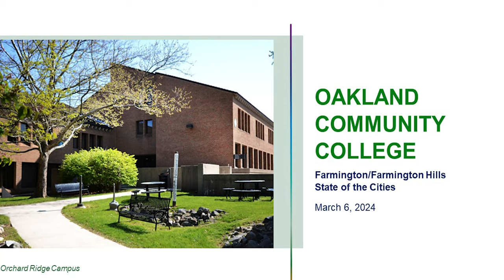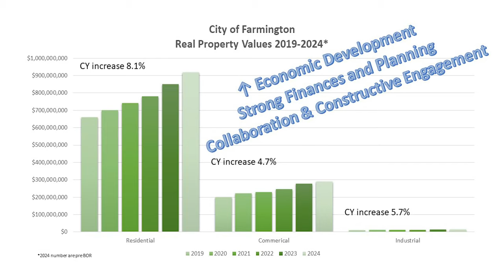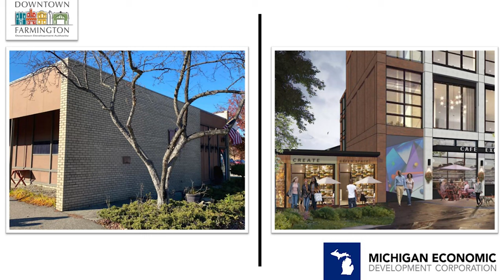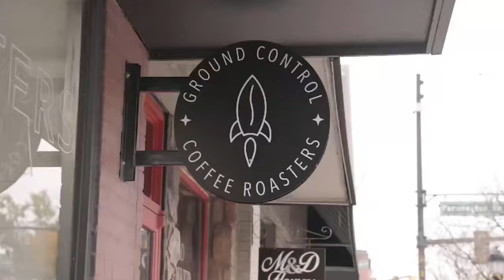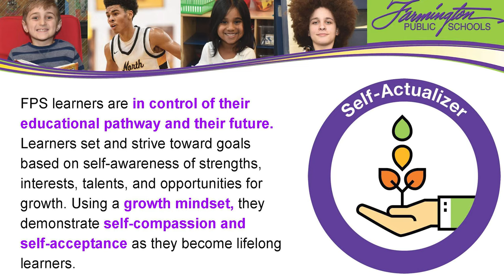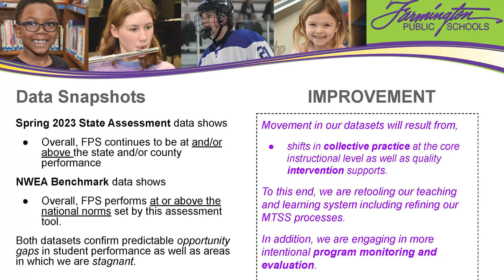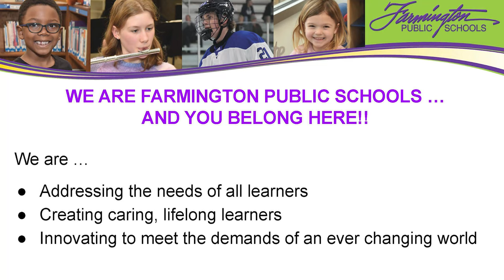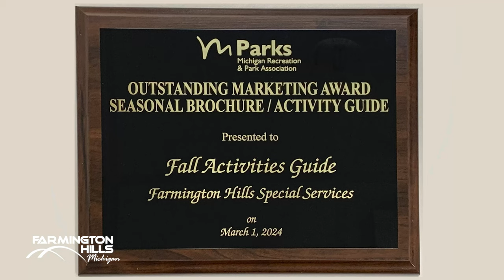2024 State of the Cities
"State of the Cities," where the dynamic Mayors of Farmington Hills and Farmington, alongside the City Schools Superintendent and the CEO of the Greater Farmington Area Chamber of Commerce, come together to discuss the present and future of our vibrant community.